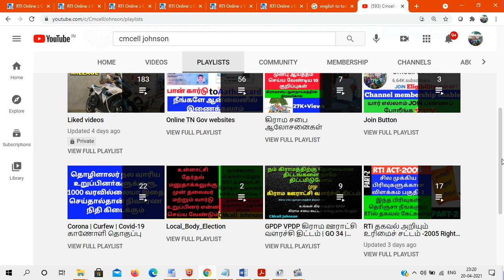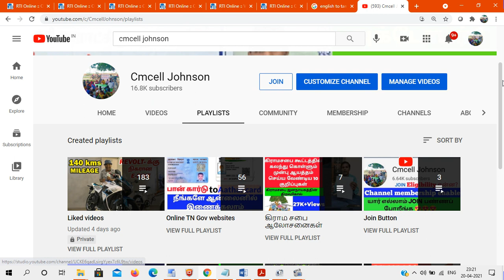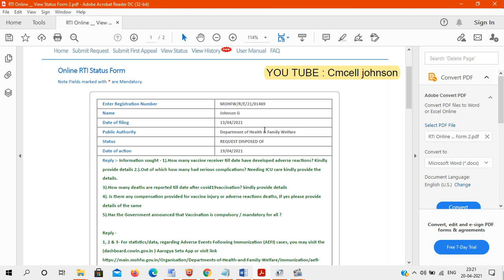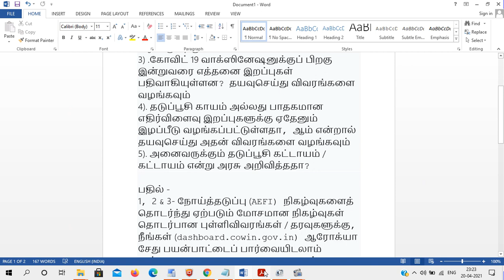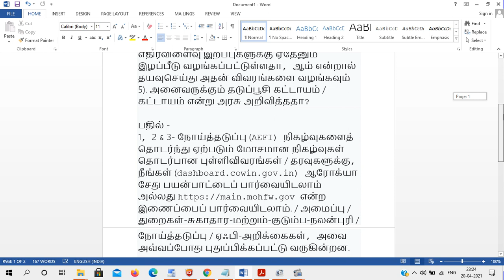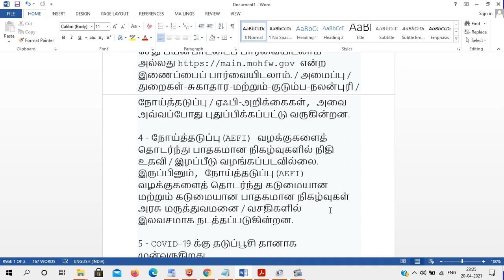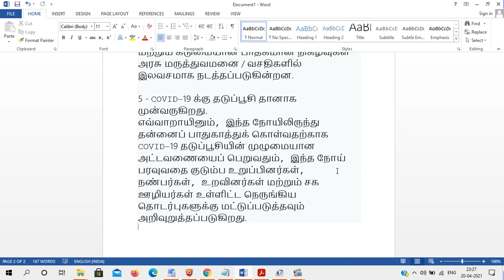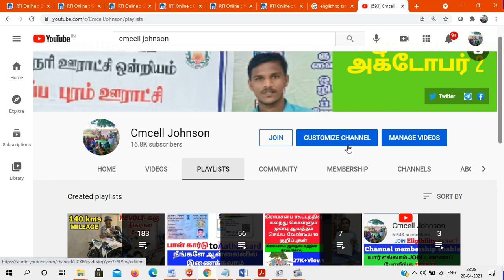Covid-19 RTI Question and answers | Vaccination for COVID-19 is voluntary | மத்திய அரசின் RTi பதில்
கோவிட்-19 தடுப்பூசி கட்டாயமா / கட்டாயம் என மத்திய அரசு அறிவித்துள்ளதா ? கோவிட்-19 குறித்து முக்கியமான ஐந்து கேள்விகளுக்கு மத்திய அரசு வழங்கிய பதில் விபரம் Covid-19 RTI Question and answers

Information sought - 1).How many vaccine receiver till date have developed adverse reactions? Kindly provide details 2.).Out of which how many had serious complications? Needing ICU care kindly provide the details.
3).How many deaths are reported till date after covid19vaccination? kindly provide details
4). Is there any compensation provided for vaccine injury or adverse reactions deaths, If yes please provide details of the same
5).Has the Government announced that Vaccination is compulsory / mandatory for all ?

Reply -
1, 2 & 3- For statistics/data, regarding Adverse Events Following Immunization (AEFI) cases, you may visit the (dashboard.cowin.gov.in ) Aarogya Setu App which is being updated time to time.

4 - There is no provision of financial assistance/compensation in the Adverse Events Following Immunization (AEFI) cases. However, severe and serious Adverse Events Following Immunization (AEFI) cases are treated free of cost at Government Hospital/facilities.

5 - Vaccination for COVID-19 is voluntary.
However, it is advisable to receive the complete schedule of COVID-19 vaccine for protecting oneself against this disease and also to limit the spread of this disease to the close contacts including family members, friends, relatives and co-workers.

ஆன்லைனில் ஆர்டிஐ தகவல் கட்டணம் செலுத்துவது எப்படி?

இப்போது கருவூலம் இணையதளம் மூலம் தகவல் உரிமை சட்ட மனுக்களின் தகவலுக்கான நகல் கட்டணத்தை இணைய வழியில் செலுத்தலாம். PayTM , GooglePay போன்ற UPI applications பயன்படுத்தியும் செலுத்தலாம்.
முதலில் கீழ்காணும்  தளத்தில் நுழையுங்கள்.